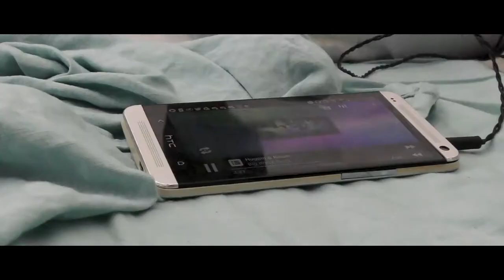BIG BLACK DELTA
Vous l'avez entendu comme élément de l'intrigue de The Sinner.
Voici quelques mots sur Huggin&Kissin de Jonathan Bates alias Big Black Delta.

Crédits musiques :

Huggin&Kissin - Big Black Delta
I think we're alone now - Tiffany

Crédits images :

Whiplash (2014) - Damien Chazelle
Eternal Sunshine of the Spotless Mind (2004) - Michel Gondry
True Romance (1993) - Tony Scott
Dellamorte Dellamore (1994) - Michele Soavi

Clip officiel Tiffany (1987)
Clip officiel Big Black Delta (2014)